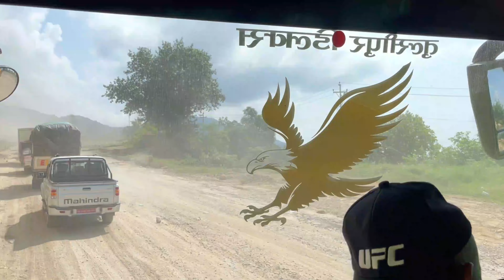Stuck 20 Hours 😱 | Due To Landslide | पहिरो ले विजोक वयो | 🇮🇳 India to Nepal 🇳🇵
Journey From Lucknow, India to Chitwan, Nepal

Thank You Salina Ghale and Sabita Chaudhary for your help. ☺️